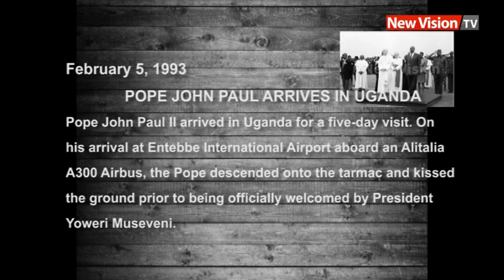Today in History: Pope John Paul arrives in Uganda